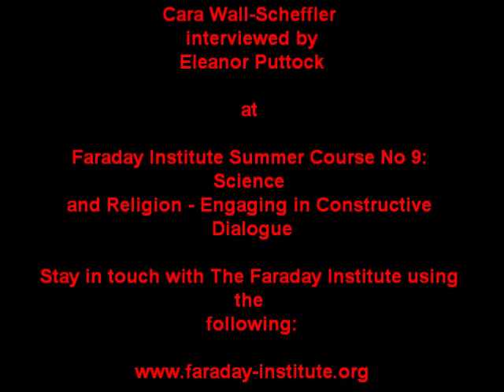Dr Cara Wall-Scheffler: “Origins of Humanity Cultural and Religious Development"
An interview with Dr Cara Wall-Scheffler (Seattle Pacific University) regarding her lecture on “Origins of Humanity Cultural and Religious Development" looking at Neanderthals and Humans in Europe and Africa. The interview asks questions about her pathway into this area and other questions related to the lecture. The questions are below with time markers so simply click on them to go to the questions you are interested in.

1. What inspired you to follow this career path? (0:00)

2. In your lecture, you talk about the differences between Neanderthals and Humans, you focus specifically on Europe and Africa but on your map there is an area marked in Asia, why do you not investigate this too? (3:03)

3. Is it more difficult to travel there or are there more constraints? (4:10)

4. You looked at different types of technology to explore the differences between Humans and Neanderthals, what does this technology show us about them?  (5:56)

5. You also look at cave symbols and statues – art – what significance or rather what does this ‘open our eyes’ to? (7:09)

6. So you have shown that your research can ‘open our eyes’ to evolution, drawing of the symbols you investigate, what are the religious implications of your research? (9:30)

7. Has this research and the journey you have gone through with your scientific career influenced your faith at all? (11:03)